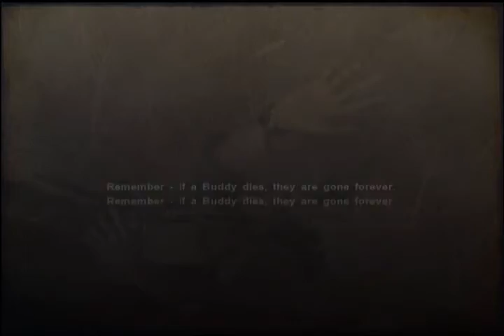Far Cry 2 | Gameplay | pt.1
Some Far Cry 2 gameplay, on ps3.